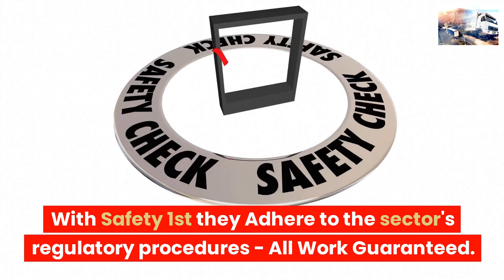LONDON LORRY TYRE FITTERS MOBILE VAN TYRE REPAIR ISLINGTON TRUCK TYRE SERVICE NEAR ME